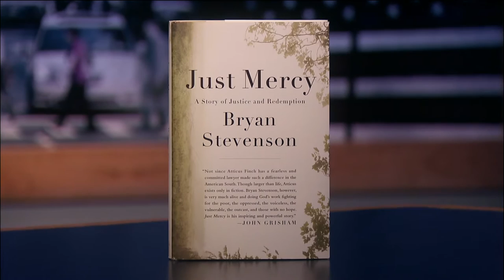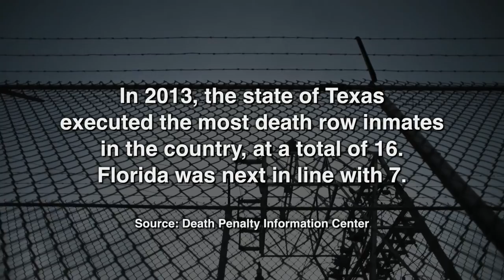Bryan Stevenson on Justice and Capital Punishment | Bob Herbert's Op-Ed.TV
Public-interest lawyer Bryan Stevenson discusses his new book "Just Mercy: A Story of Justice and Redemption," which chronicles his experiences working with inmates on death row, and how the criminal justice system has, in many cases, failed to give the poor the same opportunities for justice as the those who are well off.

(Taped 11-19-14)